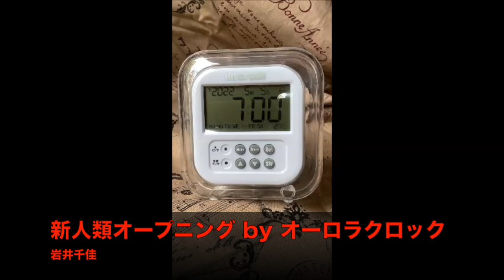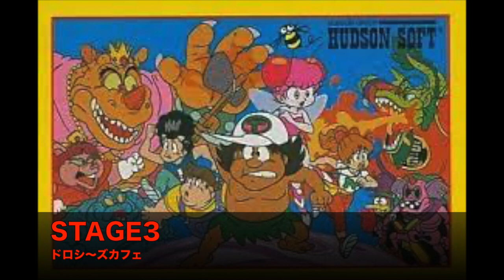クロスフェード「CD キノコ国本剛章History Vol.4 ボンバーキング」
キノコ国本が関わったファミコン・タイトル『ボンバーキング』『新人類』『ミッキーマウス不思議の国の大冒険』『Bugってハニー』『桃太郎伝説』BGMにまつわるアレンジ曲集。未発表音源多数収録。
●全42トラック。48分収録の大ボリューム。￥1,980
●amazon他、各地のゲームショップにて発売中。

《収録アーティスト》
3ちゃん
chihitek
FCB (ファミコンバンド)
NES BAND
蒼い牙
あってな
あみ
イチハラ指揮者
岩井千佳
荻原和音
オール１ブラザーズ
小林明日香
さば夫
三味松（しゃみまつ）
滝澤博之
タケちゃん健ちゃん
つがる
テンドウ
ドロシ～ズカフェ
ハギワラ
ファミコンバンド・スペランカー
ファミリーコンティニュー
ヘクター
マツケん
(五十音順・敬称略)

《ジャケット・ブックレット》
岡田名人

ヘクター

《作曲》
キノコ国本剛章
井上大介

キノコ国本剛章
【発売元】
ギャフンレコード